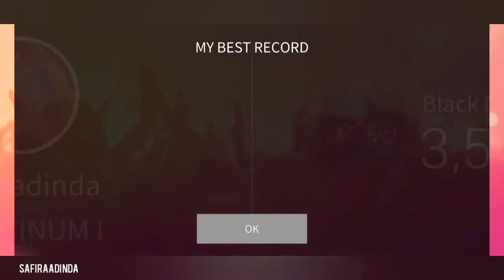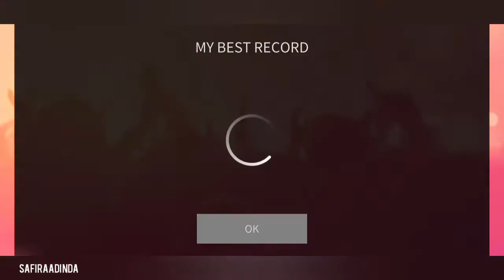[SuperStar SMTOWN] aespa - Black Mamba | Hard Mode All Perfect Full Version (feat. æ in Kwangya)